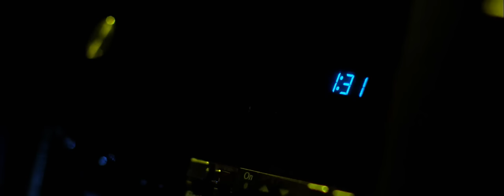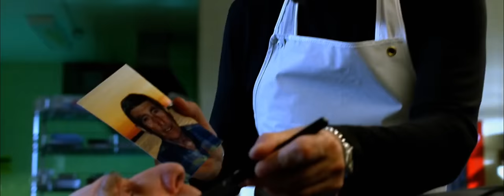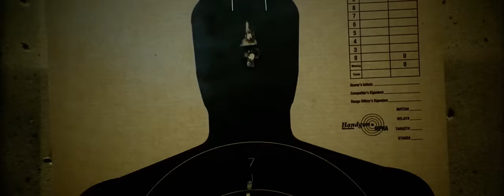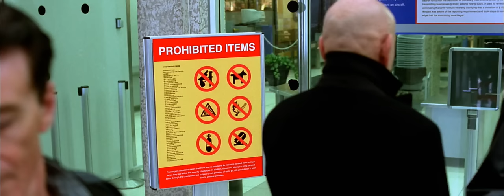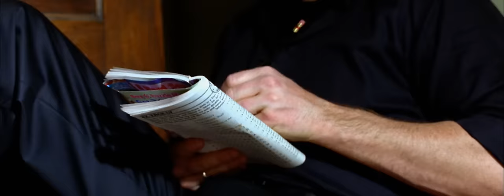You Kill Me | English Full Movie | Comedy Crime Romance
In the film, a hitman struggling with a sudden crisis of conscience is thrust into a high-stakes game of cat and mouse when his latest job goes awry. Torn between his violent past and a newfound desire for redemption, he becomes entangled in a web of deceit and danger that threatens to unravel his life. As he seeks to escape his former life, he must confront his own dark secrets and make a choice that could either save or destroy him. Experience the suspense and moral ambiguity in this gripping thriller where survival and salvation hang by a thread.

Starring: Ben Kingsley, Téa Leoni, Luke Wilson

Directed By: John Dahl